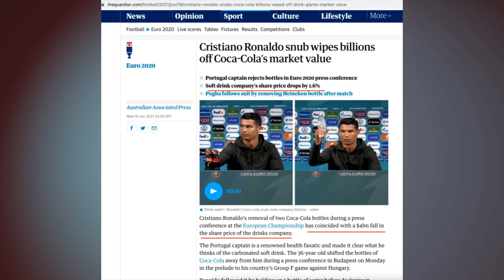Musalman Footballer nay bhi Sharab Ki Bottle hata di